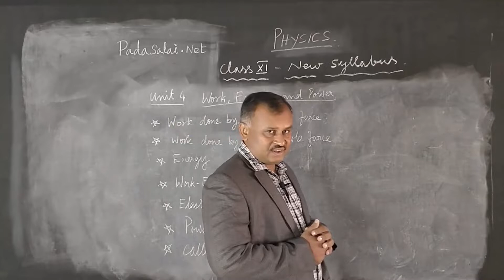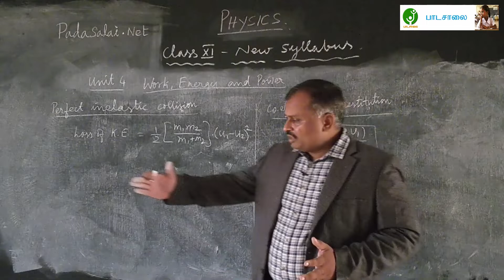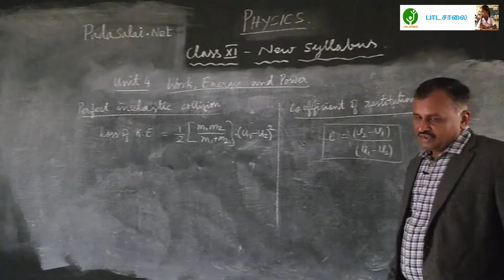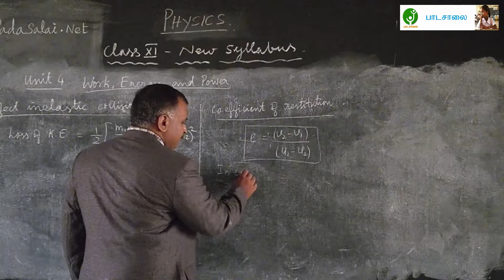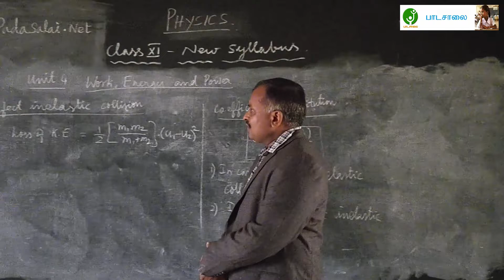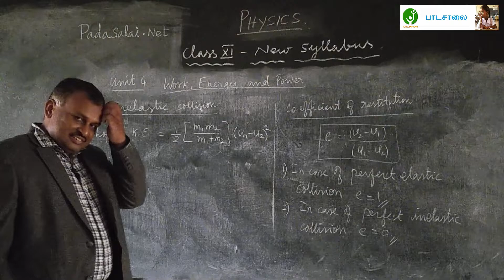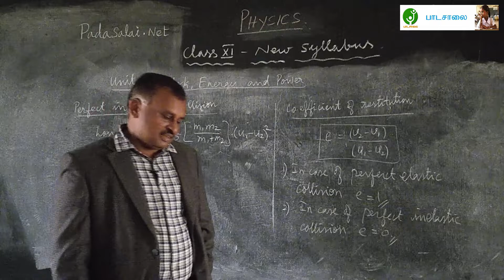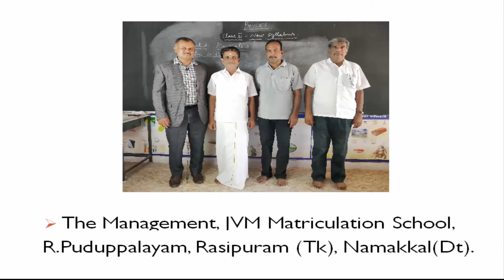11th Physics Unit 4 - Part 6 - Imperfect Elastic Collision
Tamilnadu State Board Plus One Physics Unit 4 - Part 1 video.

Thanks to Mr. Shankar, CEO, Impulse NEET JEET Academy, Chennai.